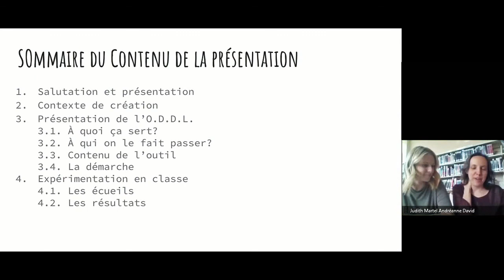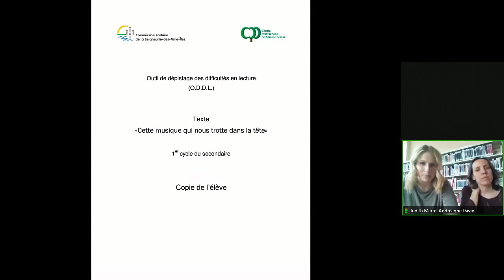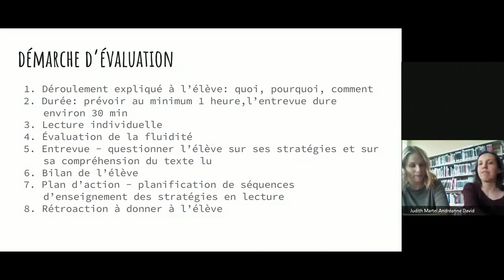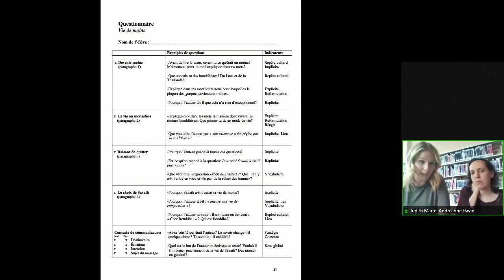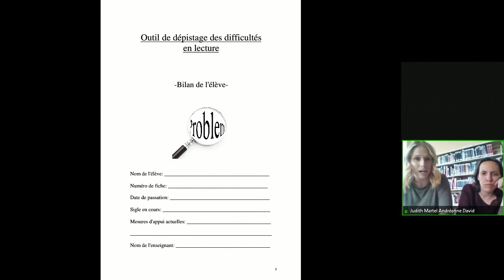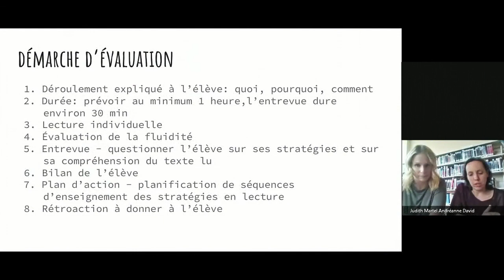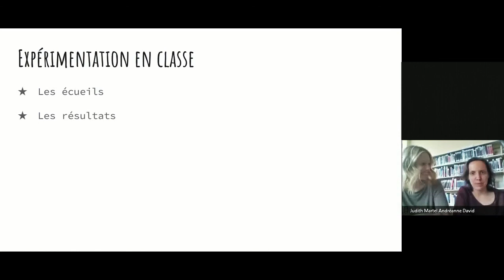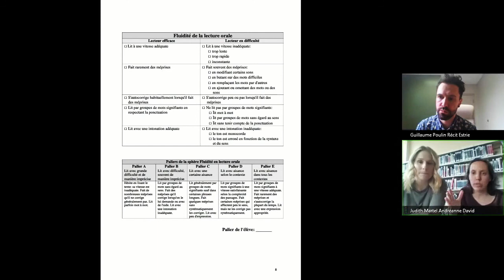Webinaire - Outil diagnostique des difficultés en lecture, 11 mars 2020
Webinaire qui s'est tenu 11 mars 2020 le dans le cadre des Après-cours FGA. Voir l'article complet sur le blogue